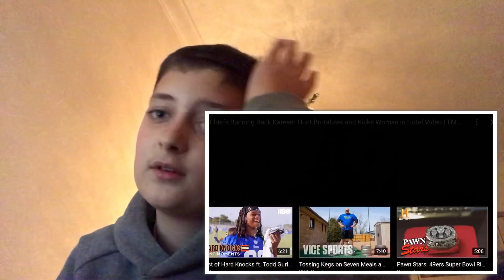SAVACLUELESS REACTS TO Kareem Hunt Assaulting Woman [FULL VIDEO]